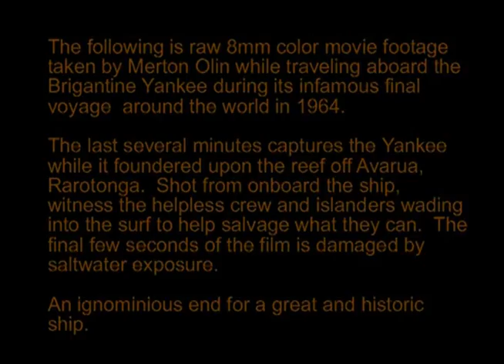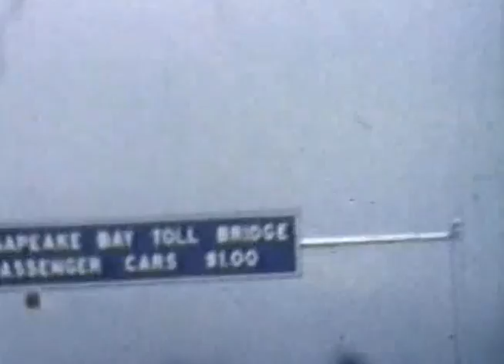The Last Voyage of the Brigantine Yankee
The Last Voyage of the Brigantine Yankee, including 8mm film footage of the sinking of the ship on Beverage Reef at Avarua, Rarotonga. 1964.